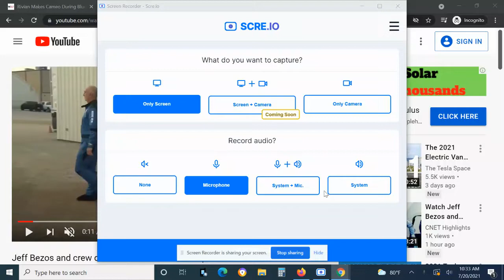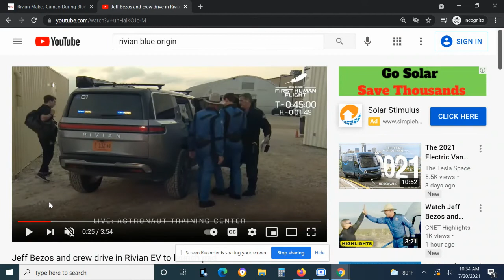Blue Origin + Rivian VS Tesla, Space X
Blue Origin + Rivian VS Tesla, Space X who is better